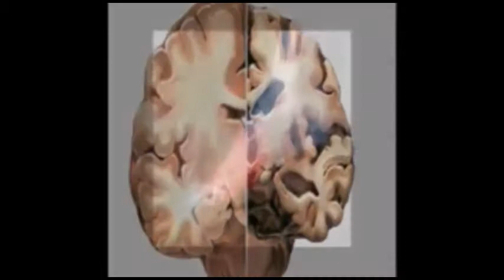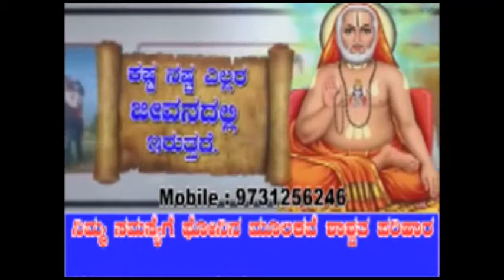ನೇಕಾರ ನಿಗಮಕ್ಕೆ ನೇಕಾರ ಮುಖಂಡ ರಾಜೇಂದ್ರ ಅಂಬಲಿ ಅವರಿಗೆ ನೀಡುವಂತೆ ಒತ್ತಾಯ...